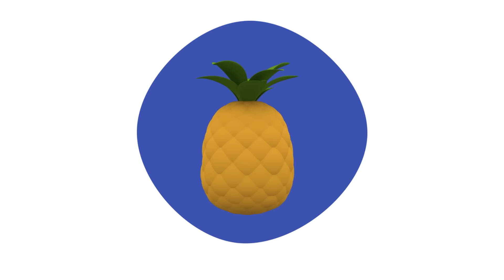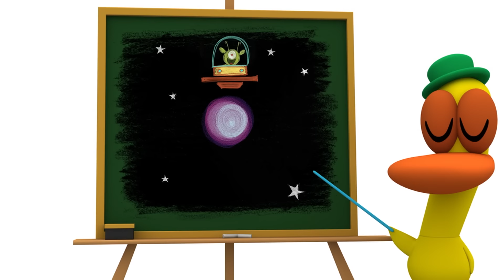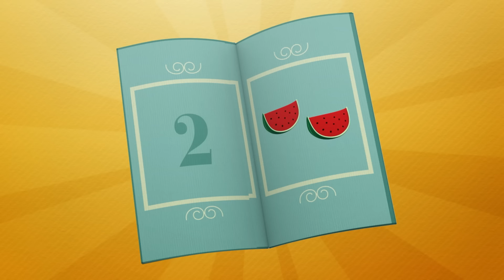🍪 POCOYO em PORTUGUÊS do BRASIL - Biscoitos de Elly [121 min] DESENHOS ANIMADOS para crianças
✔️ Você gosta de cookies? Os deliciosos biscoitos de Elly são um deleite para seus amigos. Elly é uma ótima confeiteira. Às vezes são biscoitos de chocolate, outras vezes são biscoitos de manteiga, outras vezes ela faz bolos de aniversário, salgadinhos ou muffins caseiros. Na hora do lanche, Pocoyo e seus amigos vão até a casa de Elly para aproveitar o momento com o delicioso lanche. Como são legais as reuniões com os amigos e as lanches!

00:00:34 Os biscoitos da Elly
00:06:34 O café da manhã do Pocoyo
00:12:53 Delícia de multifrutas
00:18:53 Cozinhando com Elly
00:25:11 O Lanche
00:27:04 O mercado da Elly
00:33:19 Mistério no piquenique
00:39:19 Torta de Frutas
00:41:28 A amiguinha do Pocoyo
00:47:28 O restaurante do Pocoyo
00:53:49 O supermercado
01:00:10 De volta ao passado
01:06:01 Um restaurante divertido
01:12:03 Uma surpresa para Pocoyo
01:18:05 Piquenique
01:24:29 Você É Bem-vindo Para Ação De Graças
01:30:37 Subindo e descendo
01:37:04 A surpresa da Sonequita
01:43:06 Algo entre amigos
01:49:09 A máquina de mistura
01:55:12 Minha festa

🍪 Os biscoitos da Elly 🍪
Elly convida seus amigos para tomar o chá, mas eles não querem ir porque sabem como ela é mandona nos seus lanches.

🥐 O café da manhã do Pocoyo 🥐
É hora de tomar café da manha e Elly preparou para Pocoyo suco de laranja, leite e cereais.

🍳 Cozinhando com Elly 🍳
Elly está na cozinha. Está usando um avental porque acaba de cozinhar um bolo de aniversário para Lagarta.

🍎 O mercado da Elly 🍎
Elly montou um mercado para brincar com seus amigos.

🥪 Mistério no piquenique 🥪
Pocoyo e Elly organizaram um piquenique e deixam o Pato tomando conta dos sanduíches enquanto preparam as outras coisas.

🍰 A amiguinha do Pocoyo 🍰
Pocoyo encontra um novo amigo - uma lagarta faminta.

🍽 O restaurante do Pocoyo 🍽
Pocoyo e Elly montaram um restaurante.

🛍 O supermercado 🛍
Pocoyo e Pato tem um supermercado.

🍸 Um restaurante divertido 🍸
Quando Pocoyo e Elly decidem brincar de restaurante, Pato, muito chateado, vira, inconscientemente, um cliente enfadonho.

🎉 Uma surpresa para Pocoyo 🎉
Os amigos de Pocoyo decidem arrumar uma festa surpresa para ele e, assim, demonstrar que gostam muito dele.